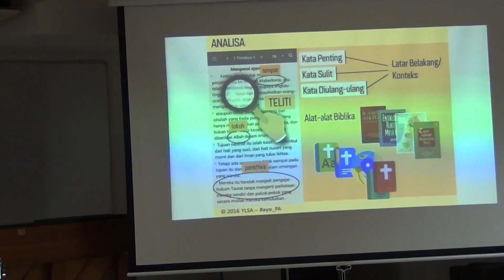Die Die Also Must Read Hor - KKM GPO 2018.08.25 (Part II)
Die Die Also Must Read Hor
Pr. Anthon Simangunsong